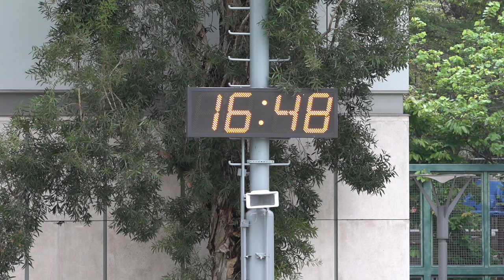鰂青vs逍遙(2024.5.22.東南海盃足球邀請賽65歳組)精華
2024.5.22.旺角麥花臣球塲 16:38
鰂青(藍) 0 : 2 逍遙(桃紅)